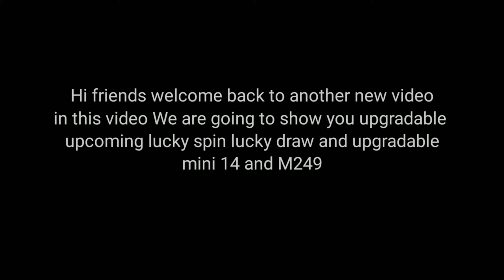PUBG MOBILE upcoming lucky spin and draw mini14 and M249 upgradeable gun skin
PUBG MOBILE gun skin and outfit you can see in this video please comment if you like

GADGET UNBOXING

My channel tags ignore this part

5 December 2020 at 3:30 AM my description